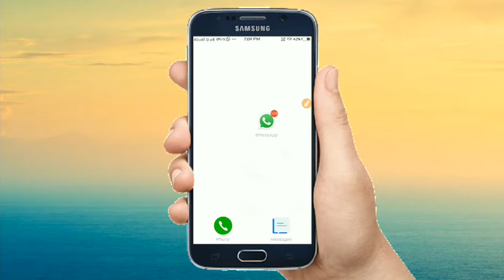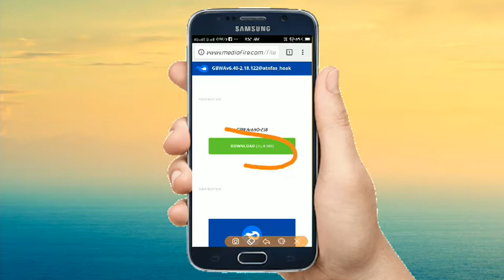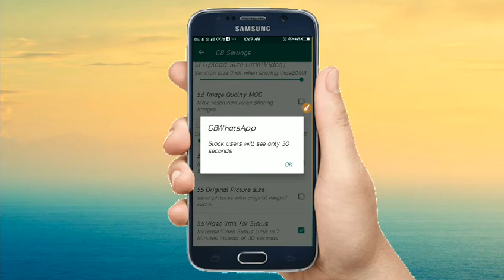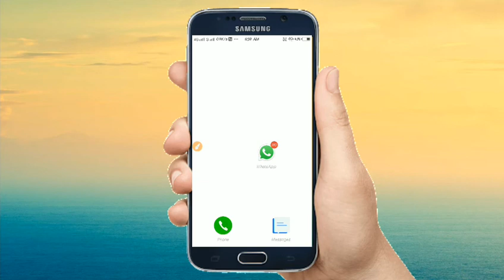Whatsapp Status पर 30 sec. से ज्यादा की लँम्बी Video कैसे Uplode करे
Hello Friends 🙋

Mene aaj aapko is video me btaya he ki aap kese apne whatsapp Status par 30 sec. Se jayda ka video kese uplode kr skte hai.

Frinds agr aapko ye trick sikhna he to video ko last tak pura dekhiye.

Friends Video kesa lga comment me likh kar jrur btana or video acha lga ho to plzzz video ko
Like👍 ,Share & Comment karna na bhule.